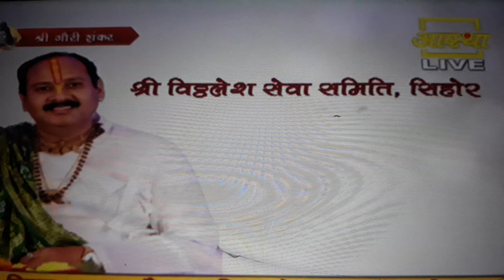Day-6 भाग-2 ll श्री गौरी शंकर शिवमहापुराण कथा ll पूज्य पंडित प्रदीप जी मिश्रा sehore wale ll कुरुद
Pandit mishraji ki katha
Gouri shankar shivmahapuran katha
Shivmahapuran ki katha
Aaj ki katha
Yesterday shivmahapuran katha
Kurud chhatisgdh ki shivmahapuran katha
Kurud ki 1 day shivmahapuran katha
Trending shivmahapuran katha
Live shivkatha